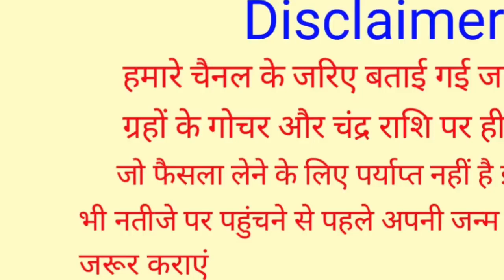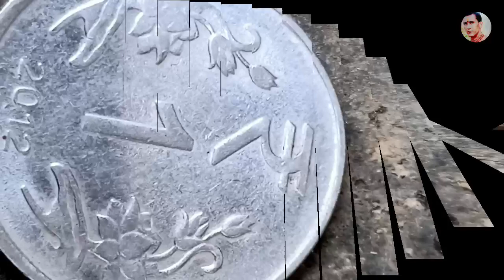20 नवम्बर उत्पन्ना एकादशी तुलसी जी पर चढ़ा दें यह 1 चीज आपकी 7 पुस्ते रुपए पैसों में करेगी राज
20 नवम्बर उत्पन्ना एकादशी तुलसी जी पर चढ़ा दें यह 1 चीज आपकी 7 पुस्ते रुपए पैसों में करेगी राज